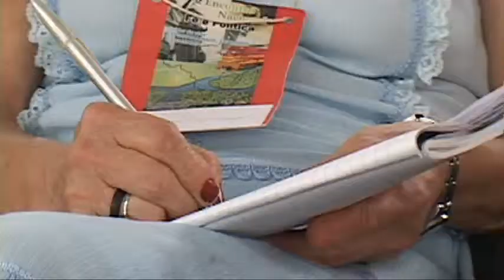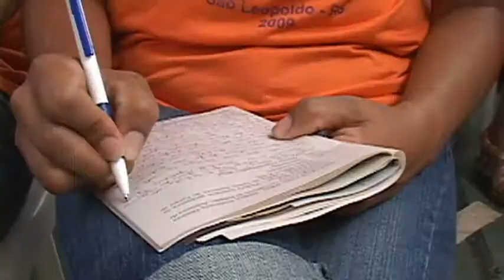REDE RUA Fé e Política mesa B dia 28 11 2009